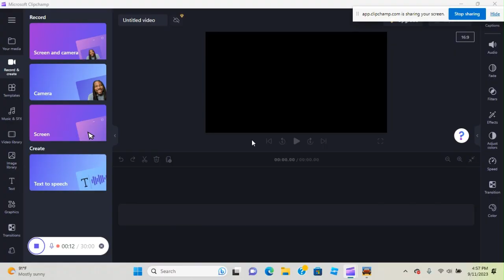I made an awesome bus, but it got DESTROYED???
waaaaaaaa so sadddddddd!